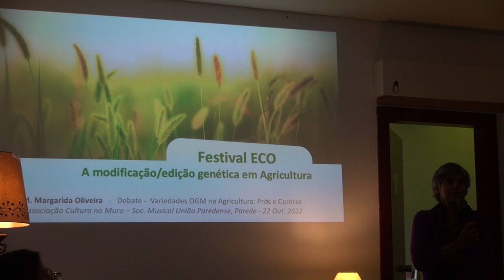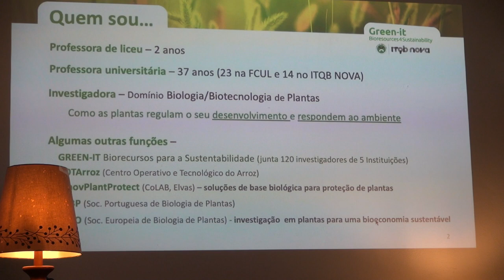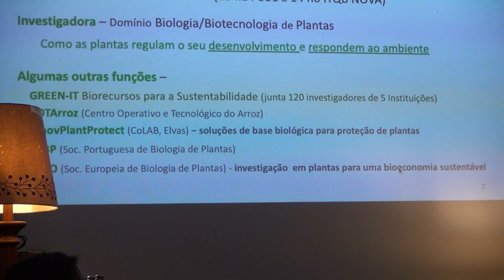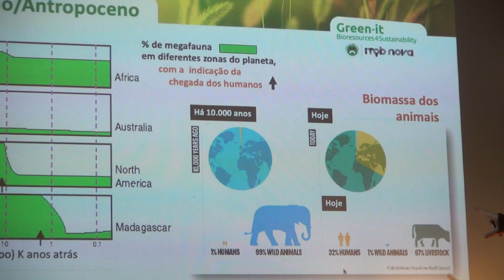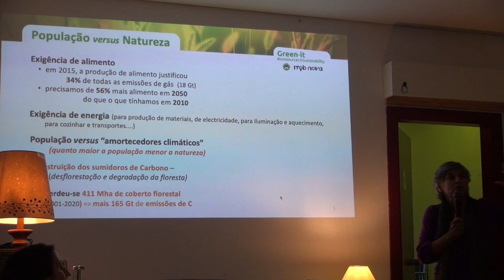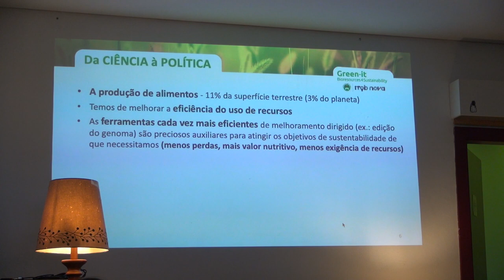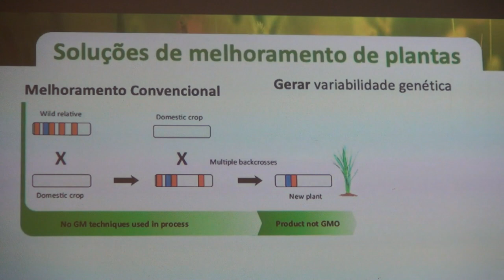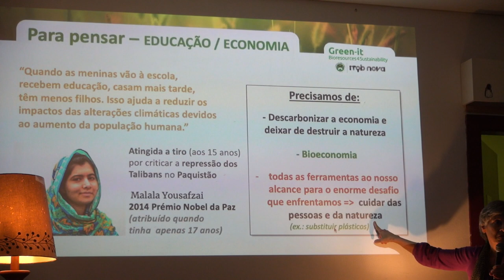Debate (parte 3) - Variedades OGM na agricultura: prós e contras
Comunicação da Prof. Maria Margarida Oliveira (ITQB - Instituto de Tecnologia Química e Biológica, Univ. Nova de Lisboa)
Variedades de Organismos Geneticamente Modificados (OGM) na agricultura.
Organização: Associação Cultura no Muro.
SMUP, Parede. 22 Outubro 2022